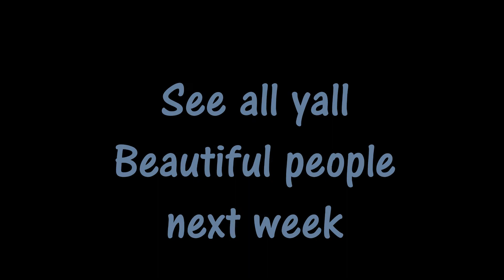OOTW 16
i love you guys/girls so very much

dont forget to thumbs up this video and leave video requests .. im all ears!!